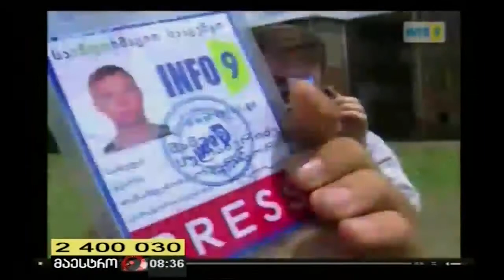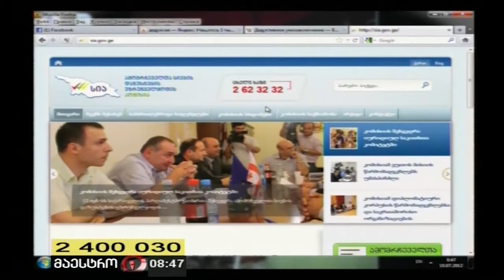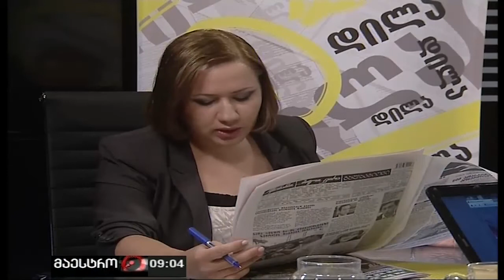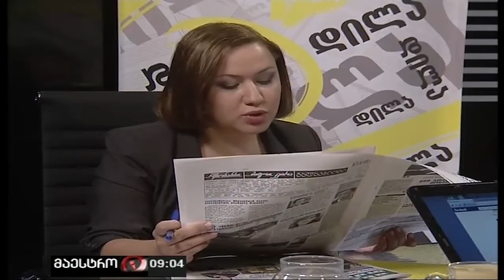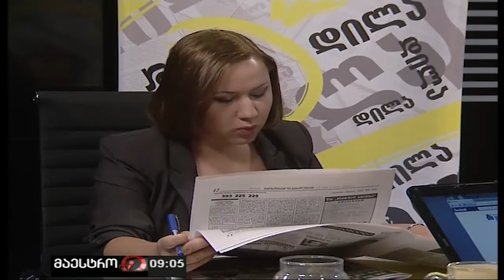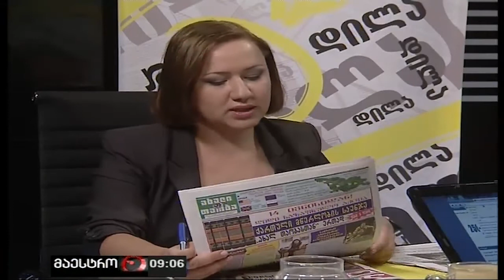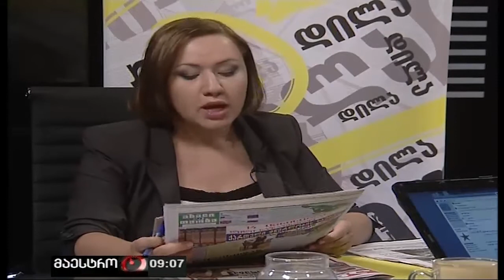შალვა რამიშვილის დილა 10.07.2012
ალა კახნიაური